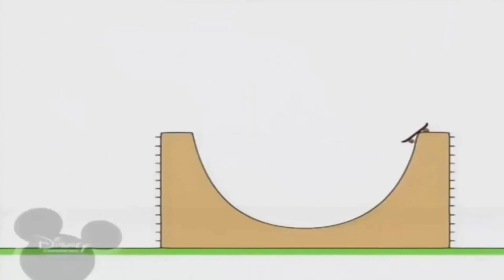18 грудня 2022 р.(4)